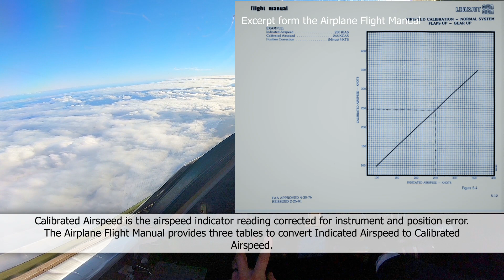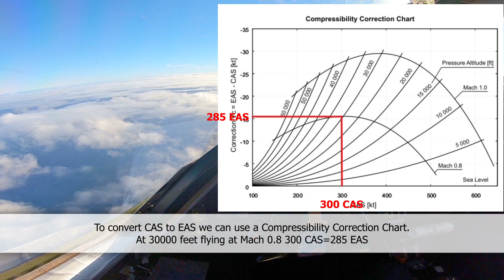Learjet 35 Landing in Bermuda - IAS/CAS/EAS/TAS explained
Ambulance mission from St. Lucia to Farnborough with a Learjet 35A.